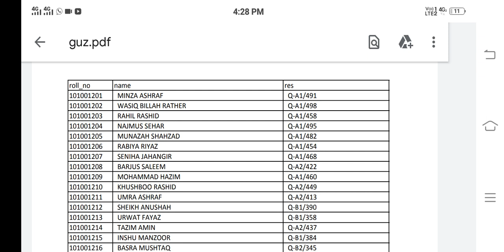GOOD NEWS 10TH CLASS RESULT DECLARED